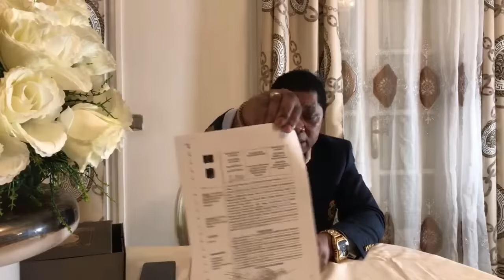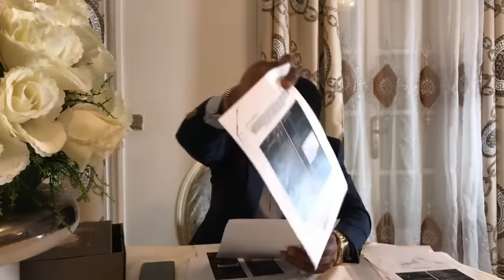TOP SECRET:AUDITION DE MARTIN SAVOM,LA MISSION D'ALAIN EKASSI À KONDENGUI,LE DEUXIEME COMMANDO,BRUNO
TOP SECRET:AUDITION DE MARTIN SAVOM,LA MISSION D'ALAIN EKASSI À KONDENGUI,LE DEUXIEME COMMANDO,BRUNO BIDJANG.